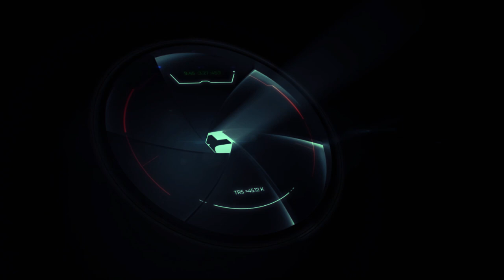Yadira Marte Revela Nueva Ley Puede Convertir A Abinader En Tirano En Plena Democracia!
Yadira Marte no para en su constante búsqueda de arbitrariedades desde el ejercicio del Poder...